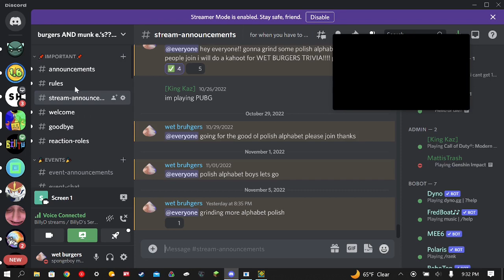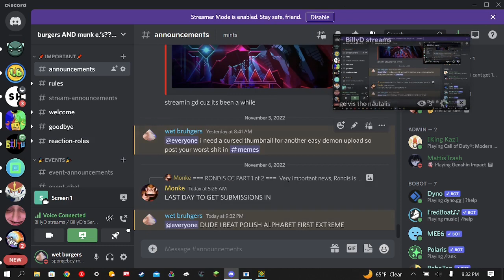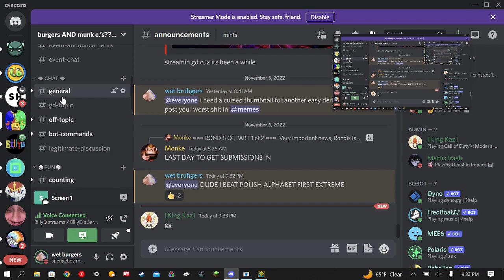polish alphabet 100% (1st extreme demon)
hey guys sorry this took so long to release. these past couple of months ive been pretty busy with my own life and i havent been able to really focus on gd. this is probably the last video for a while, cuz yk life and shit. i still plan to release a video basically about me being bored with gd and shit and the future of this channel. still, sorry for kinda disappearing and not saying anything. updates will come, and i will stream every now and then.

also this level is really fucking cool and fun and good for first extreme bye also necropolis sucks

enjoyment: feeling a strong 7 to light 8
my opinion for placement on the demonlist: top 1 slightly easier than icdx